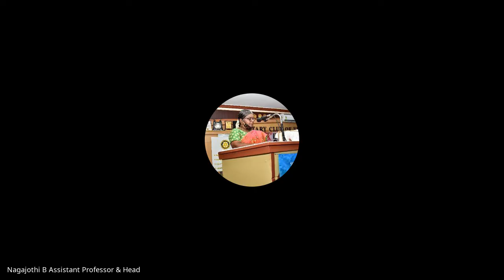நூல் வாசிப்பு முற்றம் – 73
நூல் கருத்துரை :  முனைவர் பா.நாகஜோதி அவர்கள்
               முதுகலைத் தமிழ்த்துறைத் தலைவர்
                வே.வ.வன்னியப்பெருமாள் பெண்கள் கல்லூரி
                விருதுநகர்

நூல் : இரத்தம் ஒரே நிறம் - சுஜாதா

இளநிலைத் தமிழ்த்துறை

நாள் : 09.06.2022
ANJAC